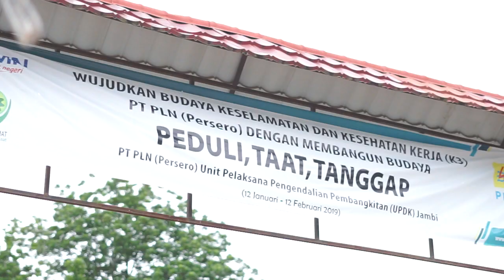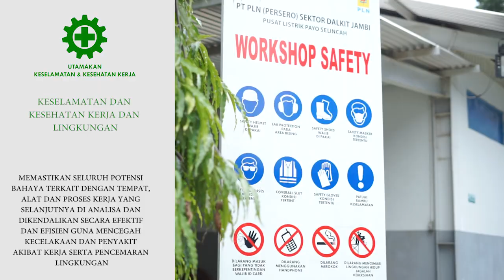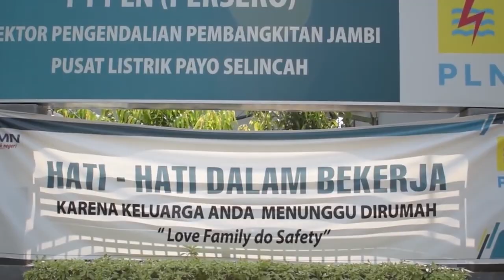Komitmen K3L_ULPL Payo Selincah